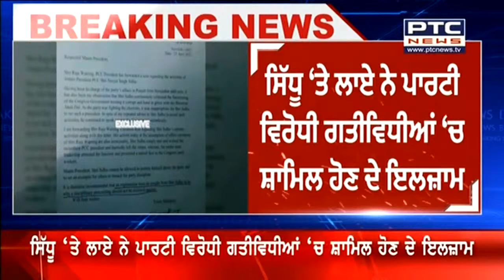ਮੀਡੀਆ ਦੇ ਸਵਾਲਾਂ ਤੋਂ ਭੱਜੇ ਨਵਜੋਤ ਸਿੱਧੂ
ਸੂਬਾ ਇੰਚਾਰਜ ਹਰੀਸ਼ ਚੌਧਰੀ ਨੇ ਲਿਖਿਆ ਕਾਂਗਰਸ ਹਾਈਕਮਾਨ ਨੂੰ ਪੱਤਰ
ਰਾਜਾ ਵੜਿੰਗ ਦੀ ਸਿਫਾਰਿਸ਼ 'ਤੇ ਕਾਰਵਾਈ ਦੀ ਕੀਤੀ ਹੈ ਮੰਗ